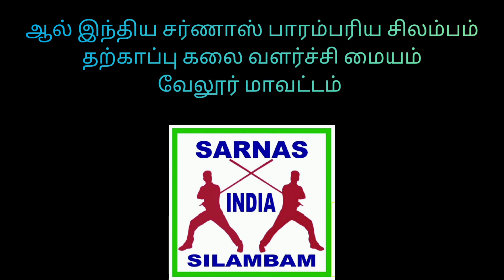THE WORLD SARNAS MARTIAL ARTS & SPORTS DEVELOPMENT INTERNATIONAL RESEARCH CENTER INDIA